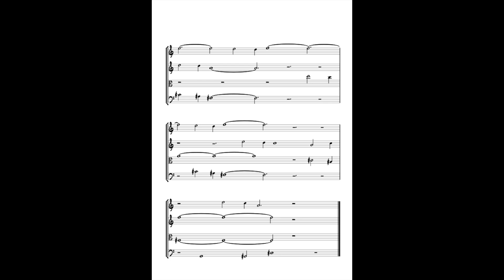Aus dem Quartettbuch - 488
Das Quartettbuch ist ein offenes, jetzt-lebendes Werk, ein Magnum Opus von Boris Yoffe. In dem Buch kann die letzte Seite (vom heutigen Standpunkt aus) die Erste sein, denn es hat keinen Anfang und kein Ende; keine Geschichte, sondern ein Kontinuum.
 Seit 25 Jahren lebt und wächst täglich das Quartettbuch, das aus dem Gefühl der inneren Notwendigkeit entsteht – ohne sich auf materielle oder andere äußere Gründe zu stützen. Nur der geringste Teil des Buches wurde aufgenommen; die Noten sind gar unveröffenlicht.

 Dieses Projekt findet hier im Internet mit der Hoffnung statt, dass eine Hör-Notwendigkeit besteht, welche die schöpferischen Strebungen des Komponisten widerspiegelt. Dies betrifft auch Interpreten, die vielleicht ihr Repertoire bereichern möchten und ein Interesse haben, am Projekt teilzunehmen.
 Eine Unterstützung jeglicher Art wird dankend angenommen, da der Komponist jeden Tag künstlerisch aktiv ist, was ihn Zeit und viel geistige Kraft kostet.

oder